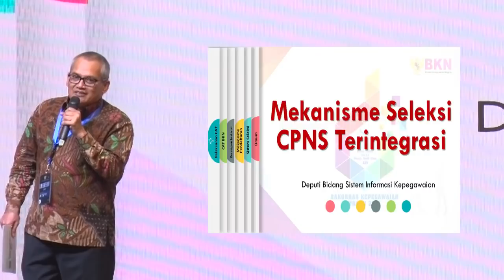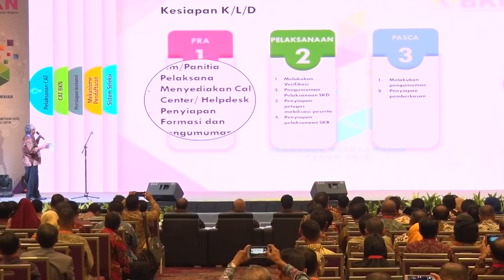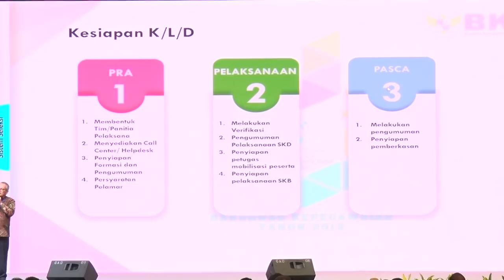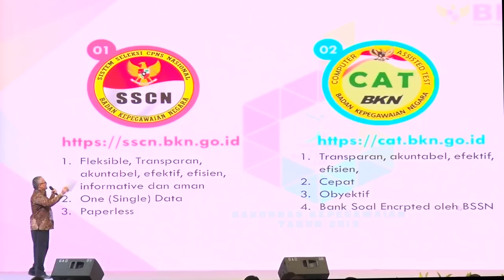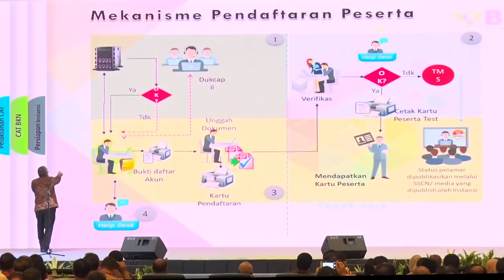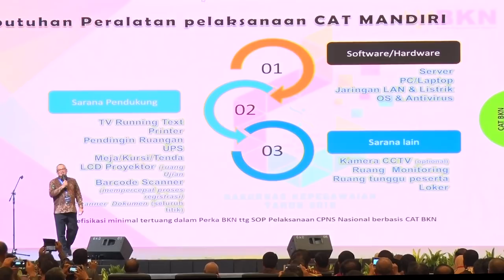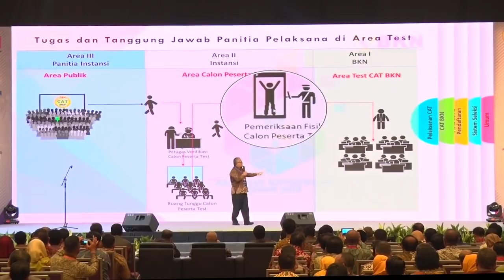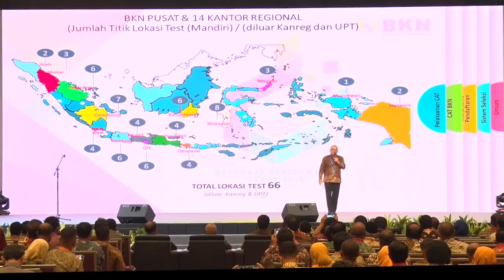[Event] Mekanisme Seleksi CPNS Terintegrasi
Iwan Hermanto, Deputi Bidang Sistem Informasi Kepegawaian Badan Kepegawaian Negara Menjelaskan tentang Mekanisme Seleksi CPNS terintegrasi dalam acara Rakornas Kepegawaian Tahun 2018 yang diadakan minggu lalu